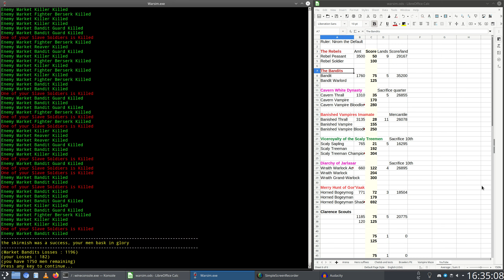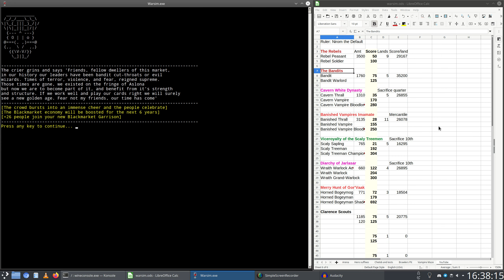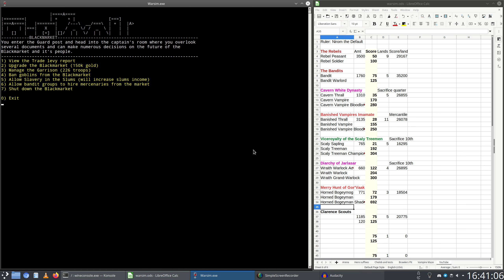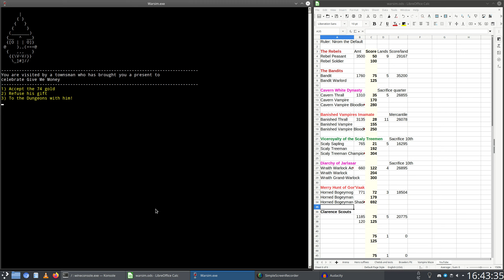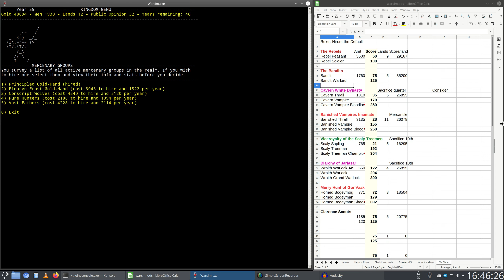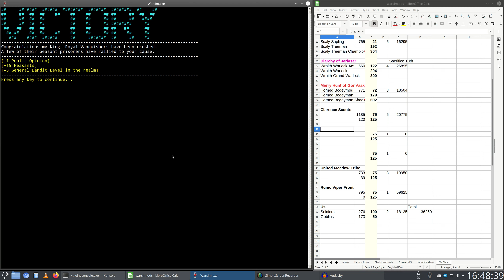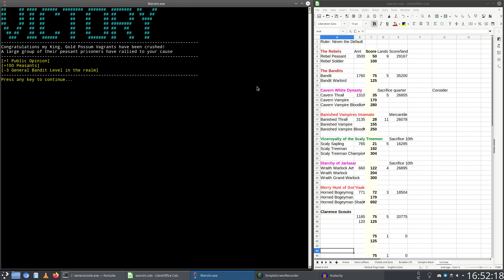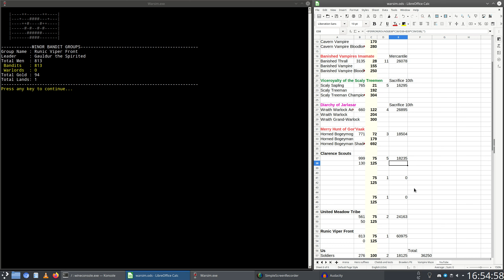Warsim: The Realm of Aslona - custom hard 014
From the third recording session titled "Western history lesson, and some consolidation".